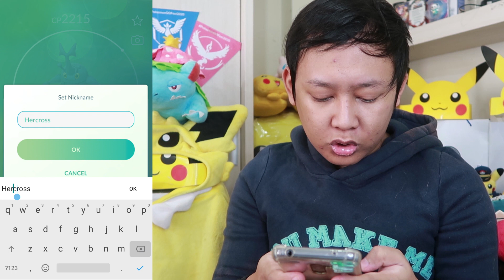4,5 TAHUN AKHIRNYA DAPAT POKEMON INI ! --AUTO CUAN--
POKEMON REGIONAL LAIN DATANG DISINI !
Kangaskhan, Heracross, Shellos, Basculin, dan masih banyak lagi!
DAPAT POKEMON IV 100% APA??? COMMENT!

Dukungan lebih dari 15.000 rupiah dapat Hadiah, reward Raid Mabar with adodido!